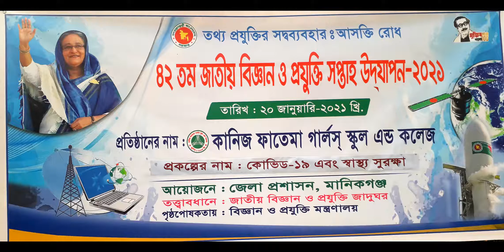সিনিয়র গ্রুপ কে এফ জি এস সি ২০২১ প্রজেক্ট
৪২তম জাতীয় বিজ্ঞান ও প্রযুক্তি সপ্তাহ ২০২১ উপলক্ষে জেলা পর্যায়ে প্রজেক্ট নির্মান প্রতিযোগিতায় উচ্চমাধ্যমিক ও মাধ্যমিক দুই শাখাতেই কানিজ ফাতেমা গার্লস্‌ স্কুল এন্ড কলেজ প্রথম স্থান অধিকার করায় আমরা আনন্দিত।